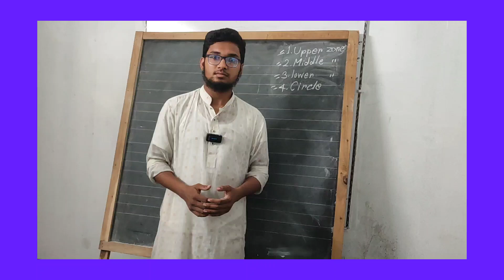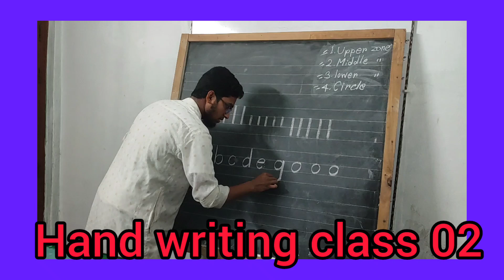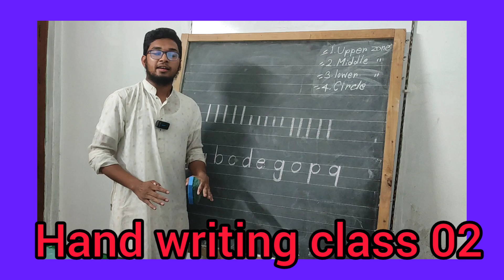হাতের লেখা সুন্দর করার শৈল্পিক কৌশল।